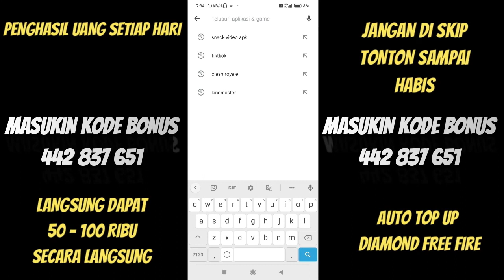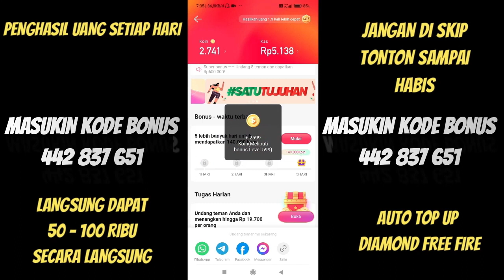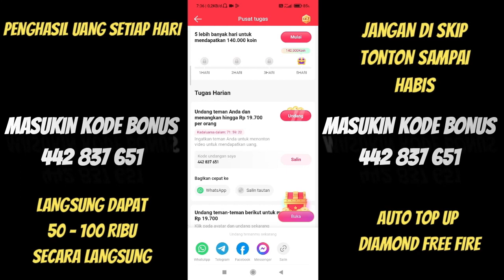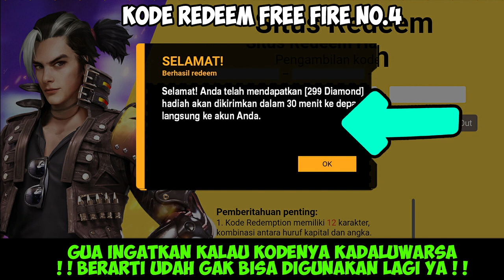BONGKAR 8 KODE REDEEM FF TERBARU HARI INI 7 SEPTEMBER 2023‼️BURUAN KLAIM WORK